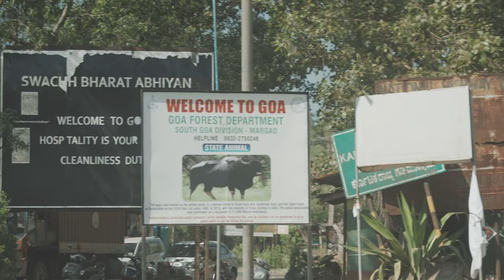Watch my 40 year old sister's Goa debut | Episode 1 | Goa vlog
Join us on a captivating journey as my sister, friends, and I explore the serene beauty of South Goa. Episode 1 is filled with laughter, new beginnings, and the unique blend of emotions that only Goa can offer.